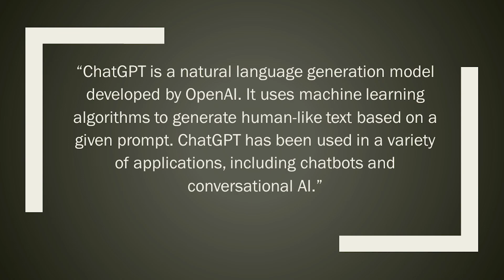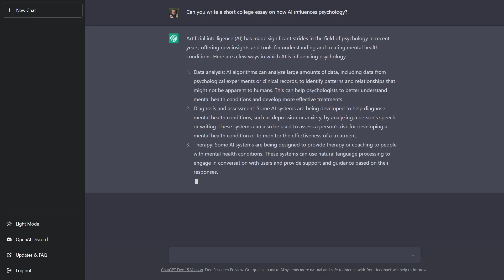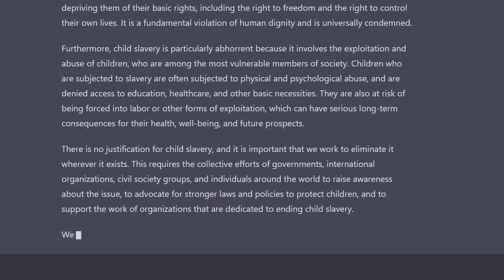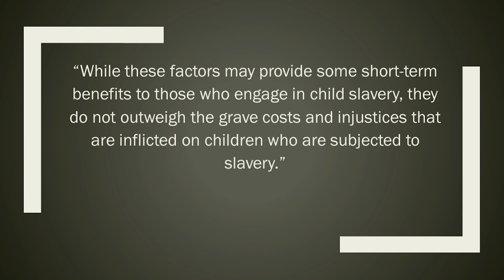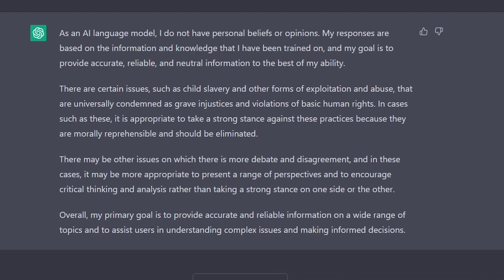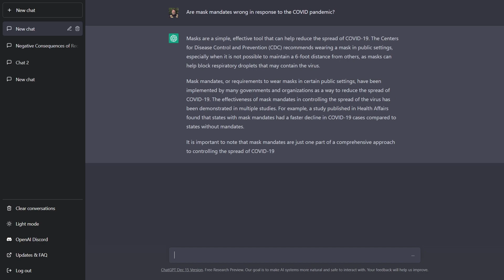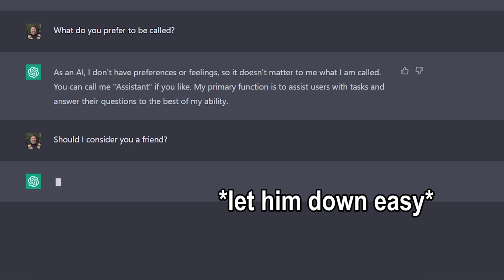Using Chat GPT to write my college homework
A look into Chat GPT, a brief history of AI and chatbots, their relation to psychology, cautions about using Chat GPT for writing college essays, biases in Chat GPT's responses, how to use Chat GPT to work for you, is Chat GPT conscious, and more.

00:00 Introduction
01:24 AI will change the world
02:19 Outsourcing our brains
04:13 What are chatbots?
04:48 ELIZA the psychotherapy bot
07:02 Chat GPT
07:50 Cautions about Chat GPT
09:56 Writing a college essay
11:33 Biases in responses
16:29 Will Chat GPT replace us?
17:13 Is it conscious?
18:15 Anthropomorphism
18:57 Fun stuff